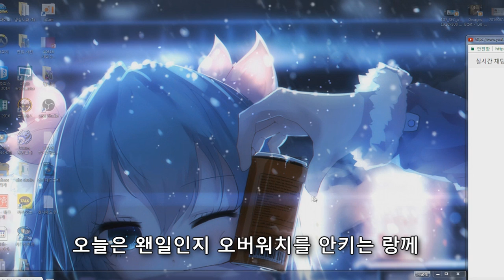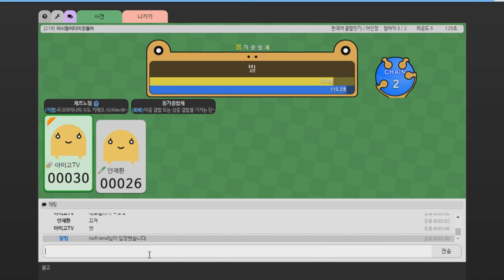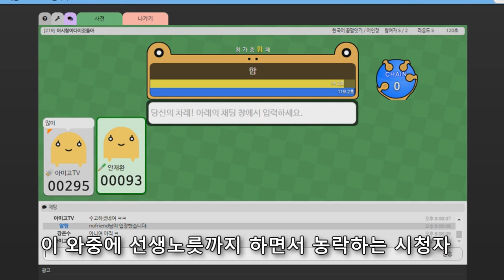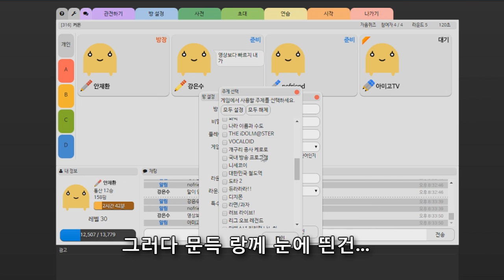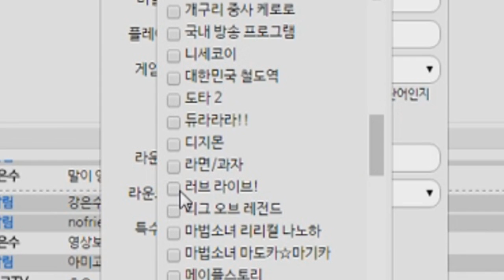끄투 온라인 - 덕력으로 정의구현하다?!![나랑께 TV]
썸네일 만들어주신 잼각님 감사드립니다.